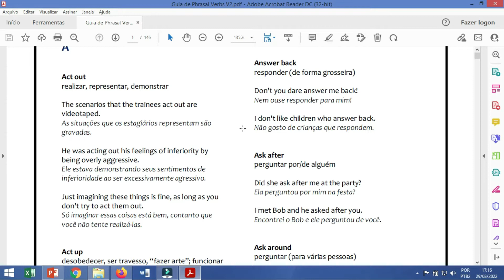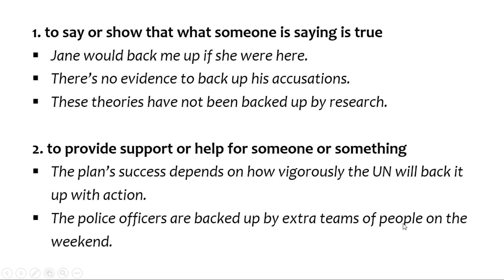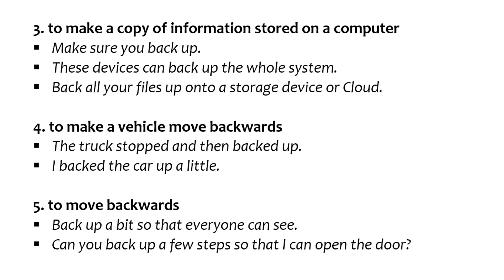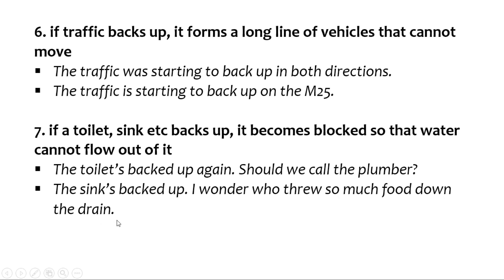Os SETE significados de BACK UP | Phrasal Verb